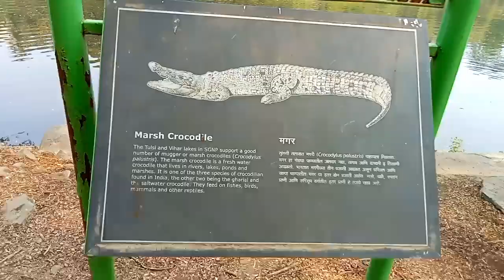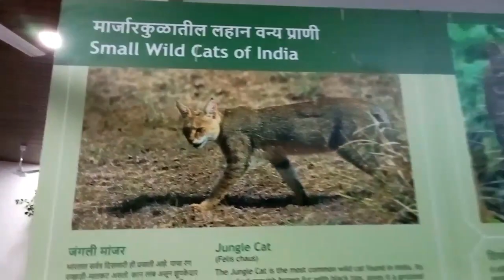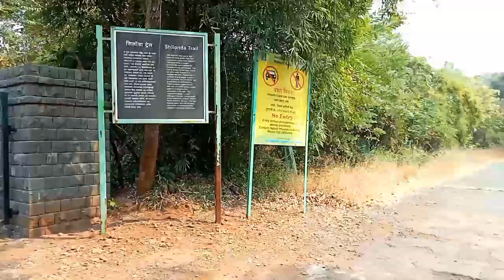All Information about || Sanjay Gandhi National park ||Part-1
I hope Guy's you're enjoying this video this is one of the best place for visiting in Mumbai.

Sanjay Gandhi National park ye Mumbai ka sab bada national park hai. is National park ka sab best place ghumne ke liye (KANHERI CAVES) hain. KANHERI CAVES ka distance 8km hain park se starting point se.

Some Important points about National park.

• National park main rides&khane pine ke liye only ( Cash Available Hain.)

• National park main Mobile network bilkul nhi aata hain.

• National park mai aap kisi bhi animals ko aap kuch khila&pila nhi skte ho.

• National park mai aap Garbage kahi bhi nhi fek skte ho. only Dustbin main. (Other wise fine bharna padega)

• Agar aap personal vehicle le kar jate ho tho parking charges lagta hain. (speed limit is 20)

Main personaly aap ko kehna chaunga ki agar aap Mumbai Mai rahte ho tho ek bar aap ko National park mai jarur ghumne jana chahiye. Because National park bhot wonderful place hai ghumne or some knowledge ke liye.